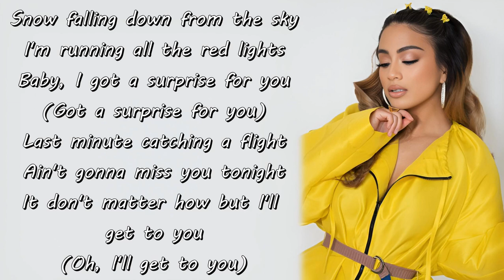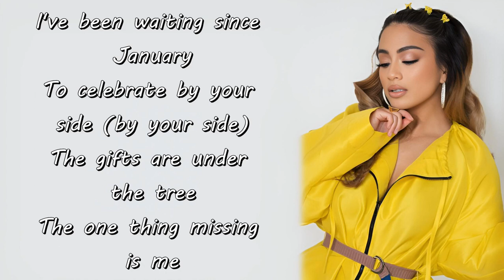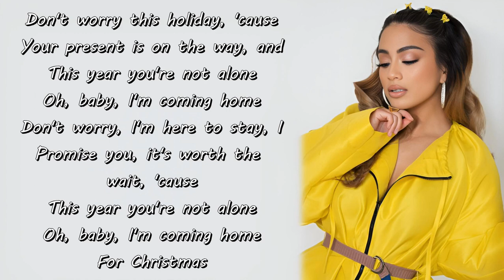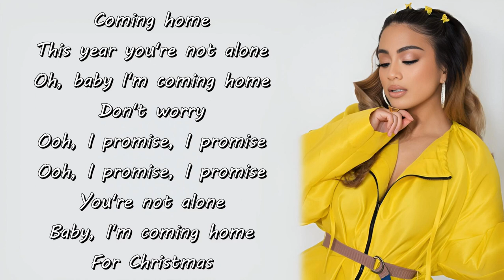Ally Brooke - Baby I'm Coming Home (Lyrics)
Artista
Canción

Credits To whom it may concern. I have nothing except video editing. No intent to infringe copyright.